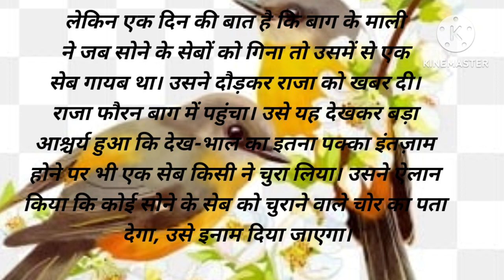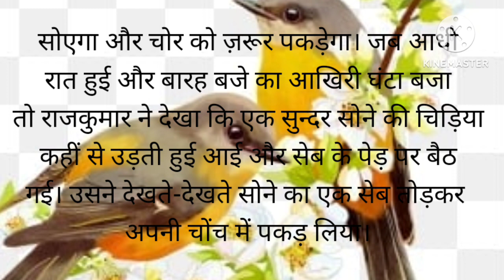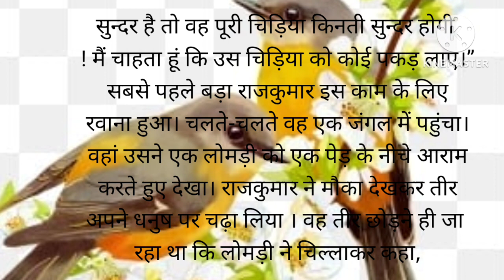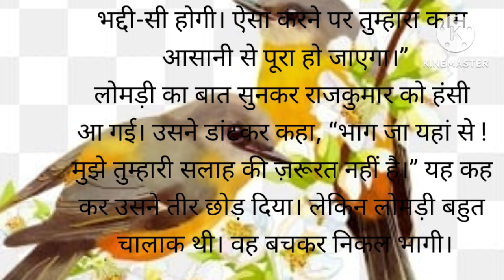सोने कि चिडिया // sone ki chidiya //kahani in hindi // stories